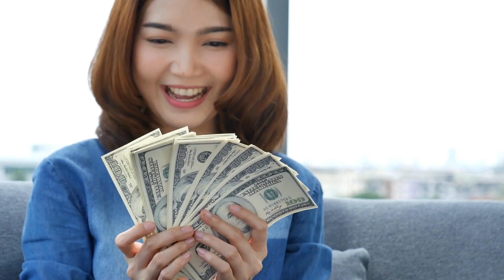8 Thai Slang Terms You NEED To Know!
📘 Create Your OWN Destiny Book On Amazon
📕 Dating Thai Women Booklet On Amazon